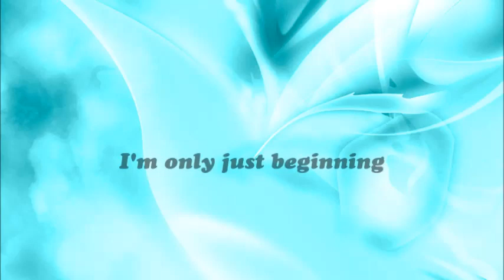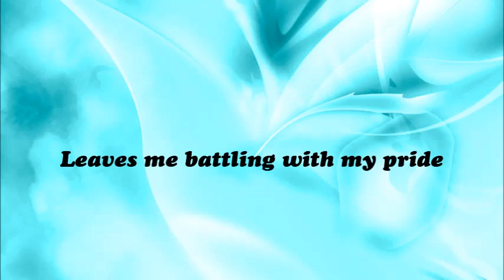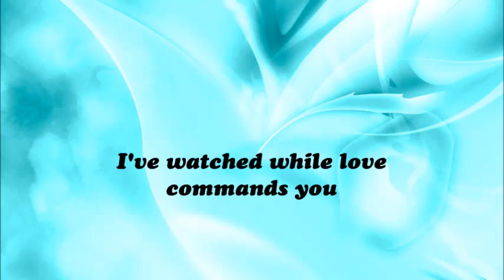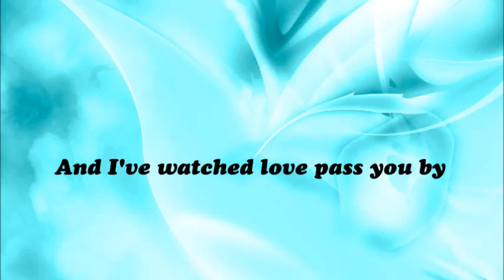SOMETIMES WHEN WE TOUCH--DAN HILL